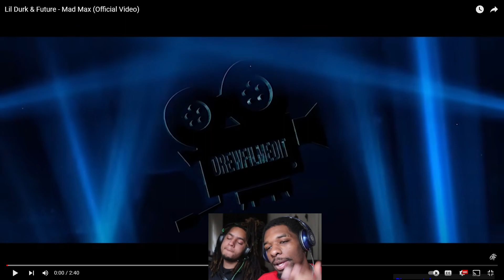Lil Durk & Future - Mad Max (Official Video) [REACTION]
if you guys enjoy THUMBS THIS VIDEOS UP!!